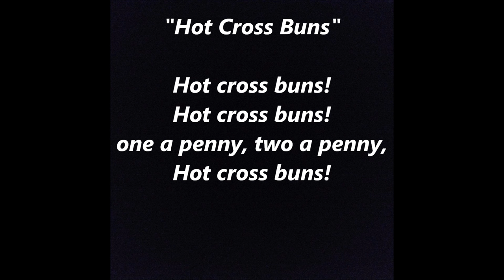HOT CROSS BUNS words lyrics sing along song essential elements Suzuki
Hot Cross Buns was first an English language street cry, later a nursery rhyme and as a beginning song for teaching instruments. It refers to the spiced English bakery product known as a hot cross bun, which is associated with the end of Lent and is eaten on Good Friday in various countries.
If you have no daughters,
give them to your sons.